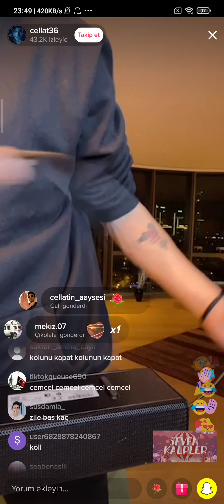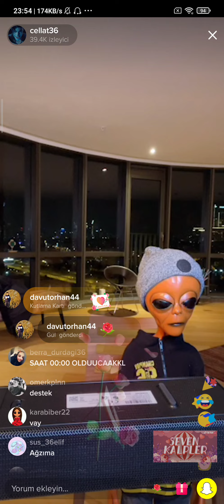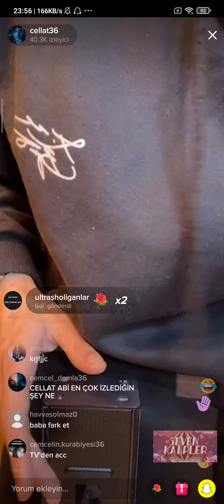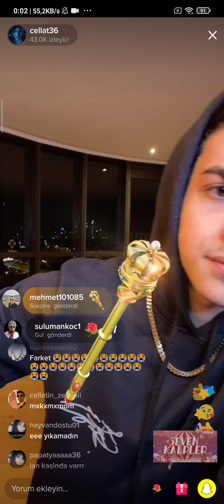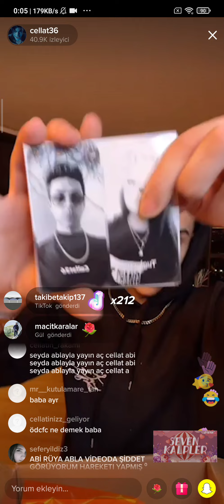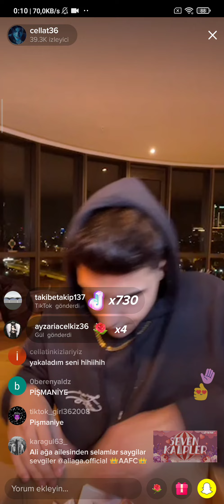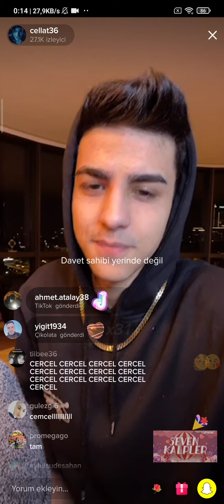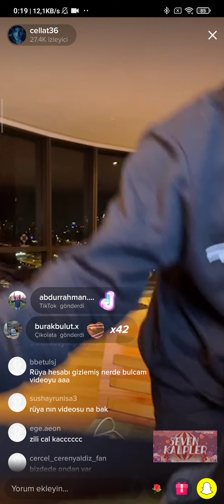cellat canlı yayını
reynmen ela,
reynmen leila,
reynmen derdim olsun,
reynmen az sevdim,
reynmen canlı yayın,
reynmen aykız,
reynmen dolunay,
reynmen melek tepki,
reynmen melek,
reynmen acun,
reynmen az sevdim remix,
reynmen acun iddia,
reynmen arabası,
reynmen amanda,
reynmen araba,
a sevdim reynmen,
reynmen bahar şahin,
reynmen berkcan güven,
reynmen biziz,
reynmen bilal sonses,
reynmen berrin keklikler,
reynmen basketbol,
reynmen bilal göregen,
reynmen berkcan güven canlı yayın,
cardi b reynmen,
reynmen b,
reynmen clubhouse,
reynmen canlı,
reynmen cem yılmaz,
reynmen cellat36,
reynmen canlı şarkı,
reynmen canlı yayın tiktok,
reynmen cover,
reynmen c,
reynmen çok güzelsin,
reynmen çare gelmez,
reynmen çağla demir,
reynmen çok az sevdim,
reynmen çakmak,
reynmen çalıntı şarkı,
reynmen çek kafaları,
reynmen çekiliş,
reynmen dağlarına dargınım,
reynmen diss,
reynmen derdim olsun remix,
reynmen dolunay remix,
reynmen dans,
reynmen despacito,
magazin d reynmen,
8d reynmen,
8 d reynmen melek,
reynmen magazin kanal d,
reynmen d,
reynmen kanal d röportaj,
reynmen ela 8d,
reynmen melek d,
reynmen enes batur,
reynmen ela remix,
reynmen exxen,
reynmen enes batur kavga,
reynmen evi,
reynmen eypio,
reynmen ezanla dalga geçiyor,
reynmen e,
reynmen e30,
reynmen e benzeyen adam,
norm ender reynmen'e meydan okudu,
reynmen e ne oldu,
reynmen e diss,
reynmen e küfür,
reynmene tepki,
reynmen fatih yasin,
reynmen furkan yaman,
reynmen film,
reynmen fani,
reynmen fight club 2,
reynmen fatih yasin boks maçı,
reynmen fan,
reynmen futbol,
bızız reynmen,
reynmen gözlerime bak,
reynmen gmg,
reynmen gerçek yüzü,
reynmen güzelsin yani,
reynmen gurbet,
reynmen graffiti,
reynmen gözlük,
reynmen gangsta paradise,
barış g reynmen,
mercedes g reynmen,
barış g reynmen tepki,
barış g reynmen pubg,
reynmen g,
reynmen g kasa,
reynmen g500,
reynmen yeni araba g,
reynmen bızız,
reynmen l,
reynmen hevesim yok,
reynmen house,
reynmen hadise,
reynmen hamza,
reynmen hevesim yok remix,
reynmen hollywood,
reynmen halil söyletmez boks,
reynmen hadise dans,
reynmen h,
reynmen ınstagram,
reynmen ırkçılık,
reynmen ışın karaca,
reynmen ınstagram story,
reynmen ıssız duvarlarda,
reynmen ıslah,

cellat36,
cellat36 ifşa,
cellat36 şarkısı,
cellat36 tik tok,
cellat36 canlı yayın,
cellat36 öpüşme,
cellat36 şarkı,
cellat36 cemre solmaz,
cellat cemre,
cellat ses kaydı,
cellat şarkı,
cellat ifşa,
cellat mı geldi,
cellat tiktok,
cellat eda ses kaydı,
cellat acun,
cellat atakan,
cellat ağlıyor,
cellat ay kızım,
cellat açıklama,
cellat annesi,
cellat ares kavga,
cellat anne,
cellat buse,
cellat buse canlı yayın,
cellat baba,
cellat baban mı,
cellat boynumu vursa,
cellat benim babam,
cellat buse korkmaz,
cellat bts,
cellat ceren,
cellat cemreyi kıskanıyor,
cellat canlı yayın,
cellat cemcel dizilerini izliyor,
cellat cemre canlı yayın,
cellat cemre başına söylüyor,
cellat ceren yaldız,
cellat36 d c,
cellat36 c,
cellat çavreşamın,
cellat çince konuşuyor,
cellat çizimi,
cellat çavreşamın söylüyor,
cellat çince,
cellat çağla,
cellat çok ağlıyorsun ya,
cellat çizimi kolay,
cellat düşmedimi hala cemre başına,
cellat dlive,
cellat deliye dönüyorum,
cellat deniz,
cellat dans,
cellat dimes reklamı,
cellat dans ediyor,
cellat doğruluk mu cesaret mi,
cellat36 dlive,
cellat eda,
cellat emrullah sürmeli,
cellat eda sakız,
cellat edit,
cellat ezgizem,
cellat eski yayınları,
cellat en yeni tik tok videoları,
cellat faruk,
cellat filmi,
cellat faruk 1,
cellat fan,
cellat fotoğrafları,
cellat fanları,
cellat faruk 4,
cellat film,
cellat gönül hecesi,
cellat geldi,
cellat gitar,
cellat güzel kadın,
cellat gönül dağı,
cellat geldi yayına,
cellat gül ki sevgilim,
cellat gerçek ismi,
cellat resmi,
cellat nedir,
cellat haberlere çıktı,
cellat havuz,
cellat harman,
cellat hapishanede,
cellat havuz videosu,
cellat halay çekiyor,
cellat hangi takımlı,
cellat hediye açıyor,
cellat ın şarkısı,
cellat ıslık,
cellat ın kanalı,
cellat ın sevgilisi,
cellat ın söylediği şarkılar,
cellat ın annesi,
cellat ın şarkıları,
cellat ıslık gönül dağı,
cellat36 cemre solmaz'ı kıskanıyor,
cellat ifşa ses kaydı,
cellat ile cemre,
cellat ivan,
cellat ikizler,
cellat izliyor,
cellat ilk tiktok videosu,
cellat izmir,
cellat juanlarla barıştı,
cellat jakuzi,
cellat juanlar kavga,
cellat juan,
cellat jungkook,
cellat jimin,
cellat juanlarla barıştı mı,
cellat jhin,
cellat komik anlar,
cellat koton reklamı,
cellat kışkırtma,
cellat kır papatyası,
cellat kavga,
cellat kürtçe şarkı,
cellat kanalı,
cellat kimdir,
cellat lol bebek,
cellat laf sokmalar,
cellat lansman,
cellat live,
cellat linç,
cellat lgbt,
cellat leylayım ben sana,
cellat leyla,
cellat meg,
cellat müzik,
cellat mehmet,
cellat mavi tik,
cellat mellat geziyorlar,
cellat mert akkaş,
cellat meg düet,
cellat nilüfer,
cellat nereli,
cellat nefrett,
cellat ne kadar kazanıyor,
cellat nilüferland,
cellat numarası,
cellat naz dej,
cellat nah gelirim,
cellat oyuncak açıyor,
cellat oğuz,
cellat onedio,
cellat ölüme
cellat öpüşme
cellat o senin baban
cellat olayı
cellat onedio testi